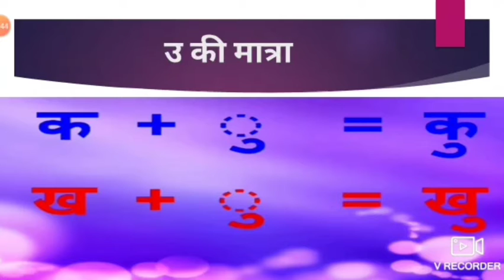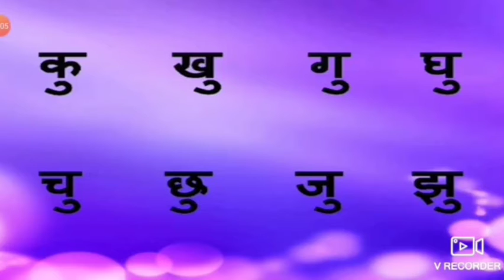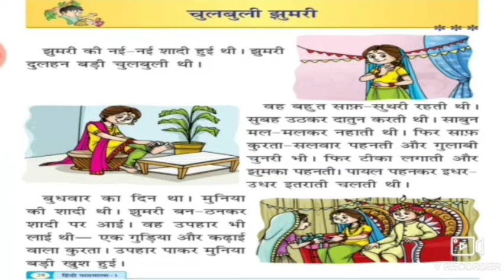Class-1, Hindi, पाठ-९,चुलबुली झुमरी